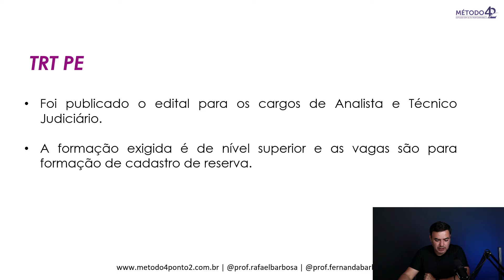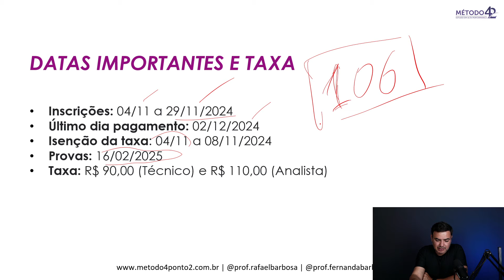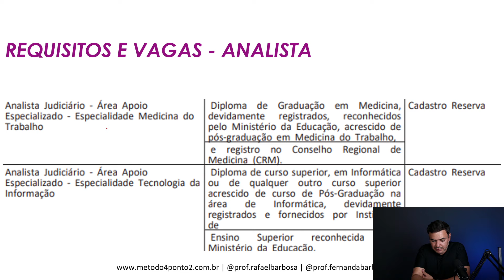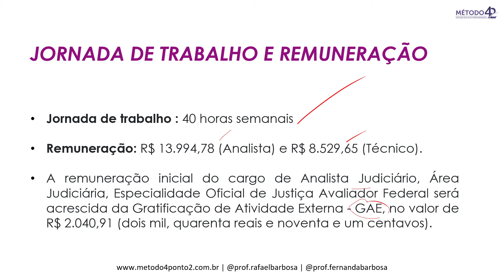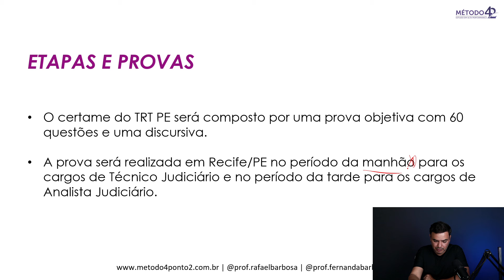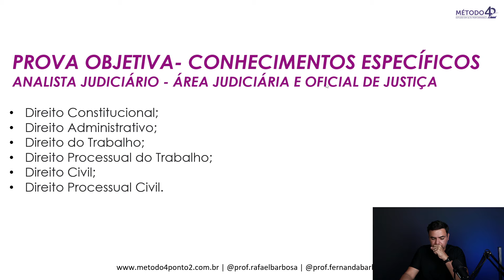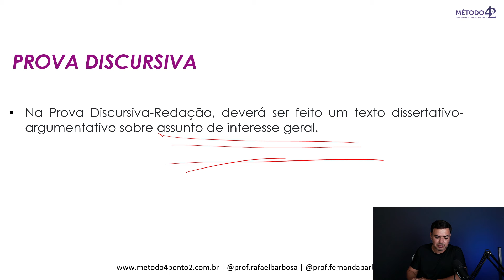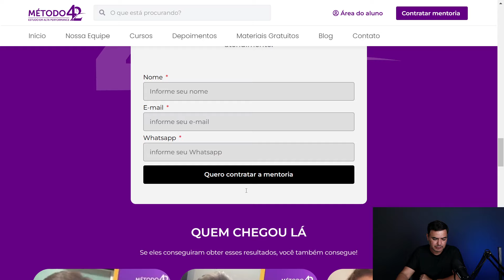TRT PE (Analista e Técnico) | Análise de Edital sem Firula